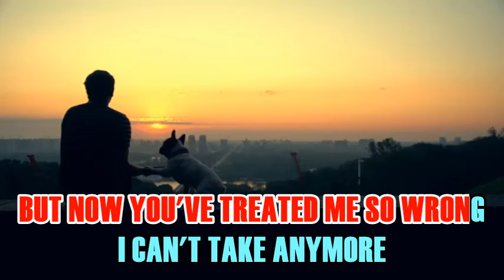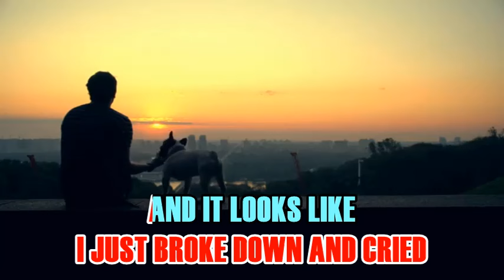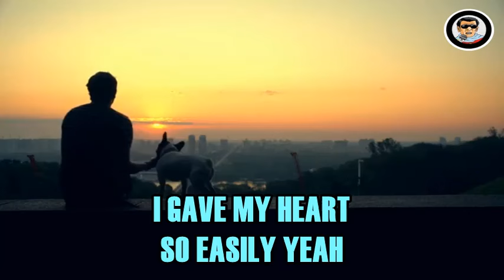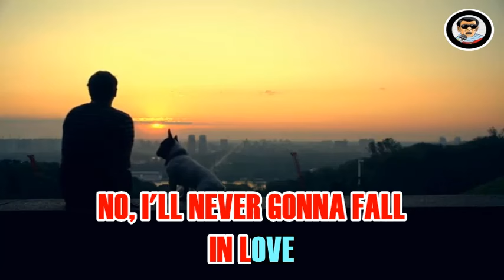I’ll NEVER FALL IN LOVE AGAIN - Tom Jones (KARAOKE)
People cannot sing a KARAOKE VERSION without hearing the ORIGINAL VERSION. In a little way it promotes the original one. This is just a KARAOKE VERSION.